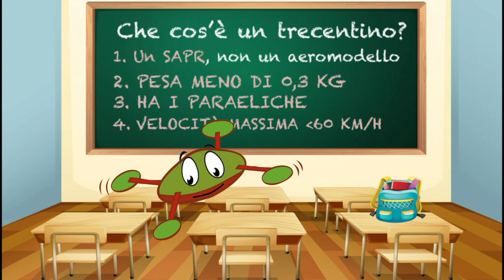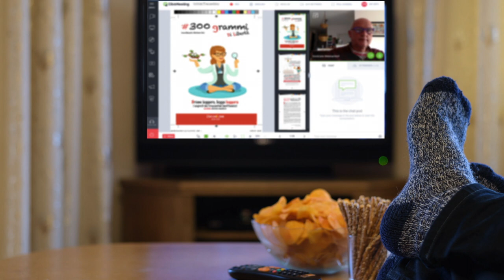Che cos'è un trecentino?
Lavorare con un drone senza patentino, in città e sulle persone, è legale e anche semplice e facile, basta avere la macchina adatta: un trecentino, il piccolo SAPR con i superpoteri.